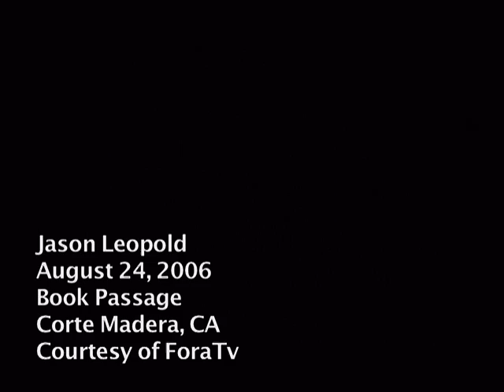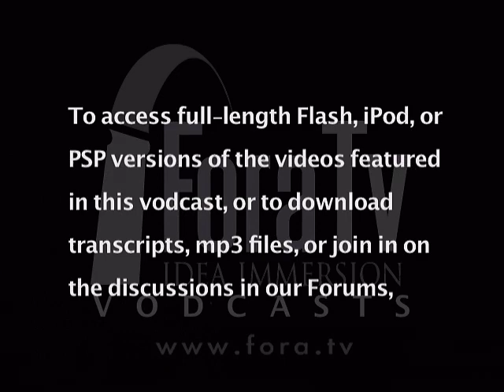Jason Leopold - Breaking the Enron Scandal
Reporter Jason Leopold describes breaking one of the first stories on Enron's manipulation of the California energy market in an excerpt from his book, "News Junkie."

This clip contains explicit language.

Jason Leopold talks about "News Junkie."

"The cutthroat worlds of journalism, politics, and high finance are laid bare by Leopold, whose addictive tendencies led him from a life of drug abuse and petty crime to become an award-winning investigative journalist who exposed some of the biggest corporate and political scandals in recent American history" - Book Passage